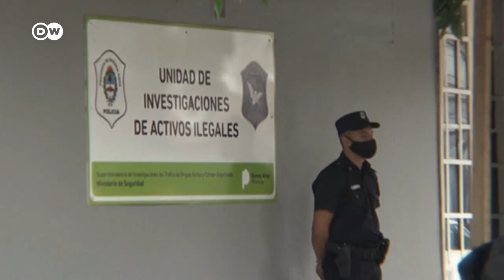Controversia y pleitos legales por la muerte de Maradona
Mientras amigos, familiares y fanáticos del astro argentino continúan de duelo por su partida, las autoridades intentan esclarecer las dudas y las demandas jurídicas en torno a las causas de su muerte.